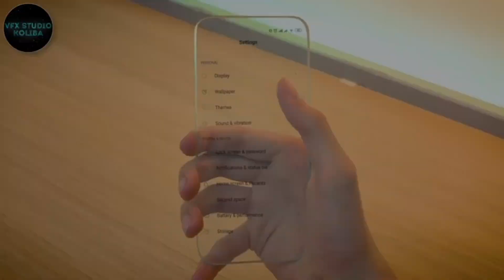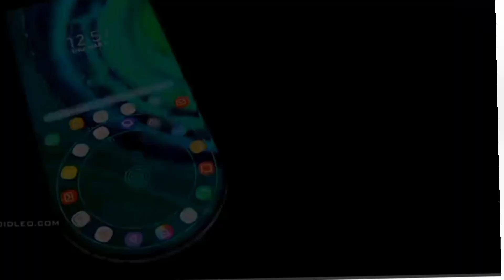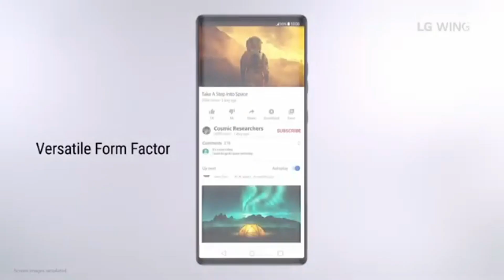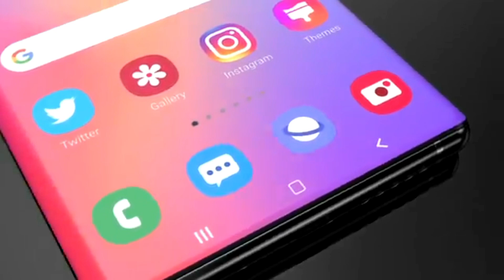ये smartphones भविष्य में दुनिया को बदल देंगे | future smartphones